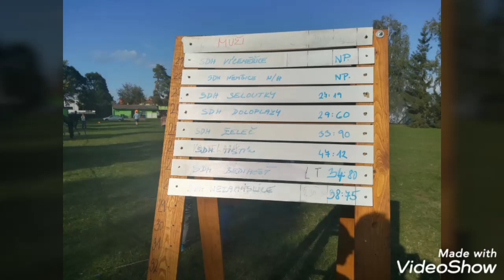SDH Seloutky 28.9.2019 Nezamyslice